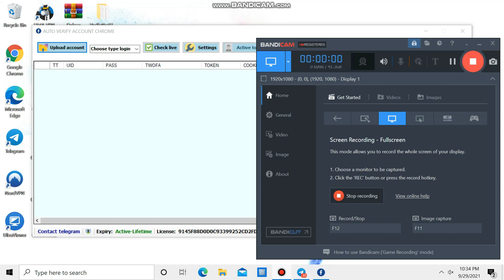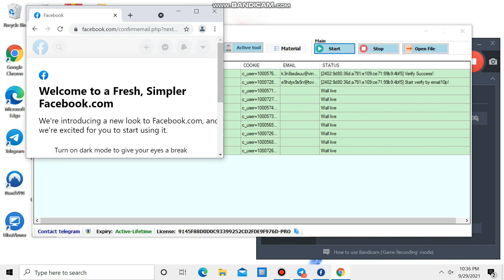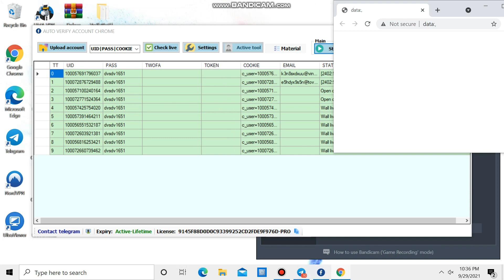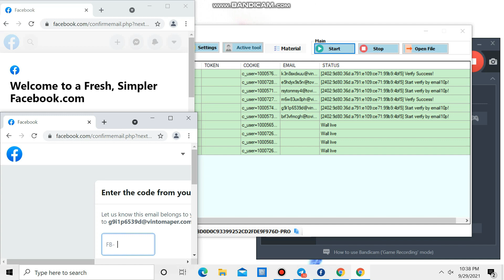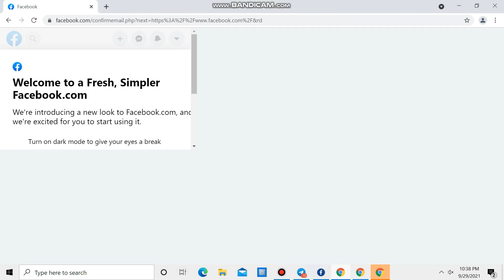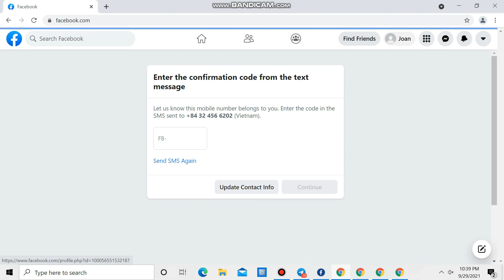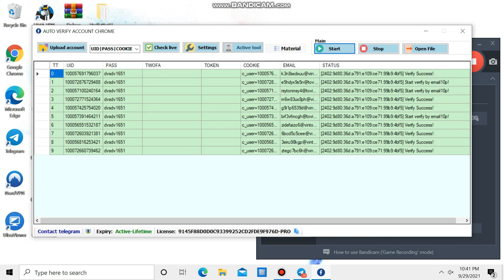AUTO VERIFY FACEBOOK EMAIL TEMP/HOTMAIL